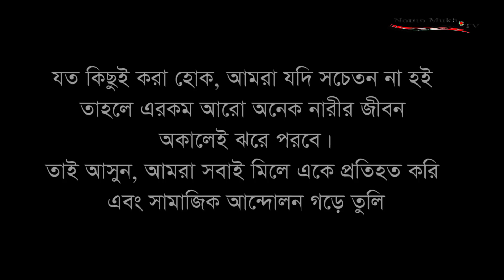ভালোবাসার শেষ ফল || Valobashar Sesh Fal || Young Vadaima || Comedy New Video 2023 || Notun Mukh Tv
Content Name : নাবালিকা মেয়েটির সাথে কি করল দেখুন ! Look, what happened with innocent girl

Produced and Distributed by Notun Mukh Tv

*** ANTI-PIRACY WARNING ***
This content is Copyright to Notun Mukh TV. Legal action will be taken against those who violate the copyright of the following material presented!